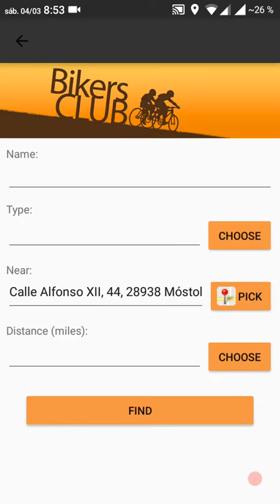Como crear una aplicación para un Club Ciclista o MTB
Club Ciclista
Plantilla para hacer aplicaciones Android o iPhone para un Club Ciclista, Club Deportivo o MTB

Aprende como crear una aplicación gratis para un Club Ciclista o MTB en CreaTusApps.net